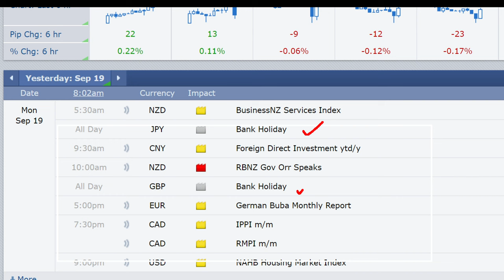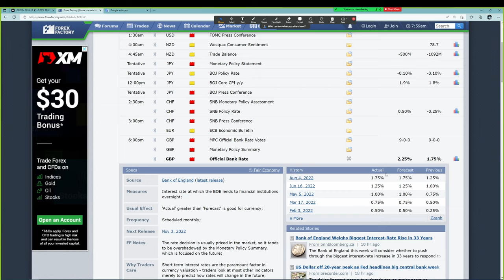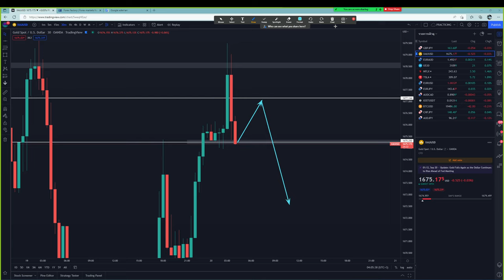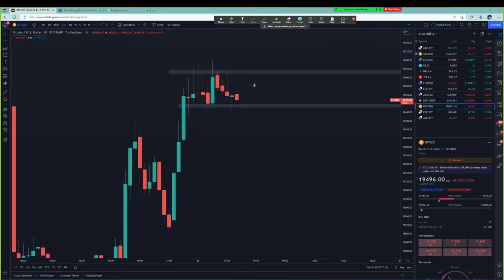Forex | 20 ก.ย. 65 | แนวโน้มทองคำ & บิทคอย | วันนี้เทรดยังไงดี? - วิเคราะห์ GOLD & GBP/JPY